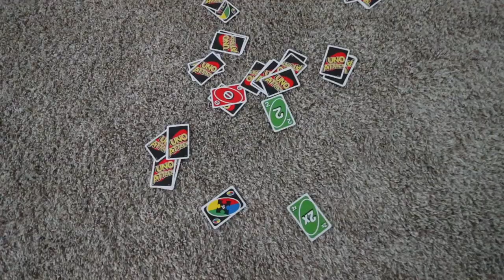EVIL CLOWN PRANK ON GIRLFRIEND!! *HILARIOUS*